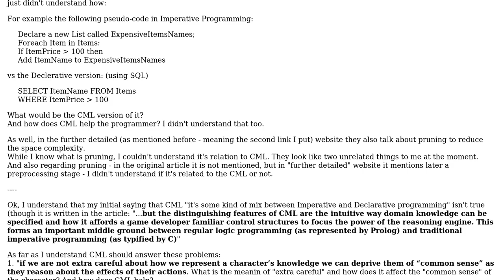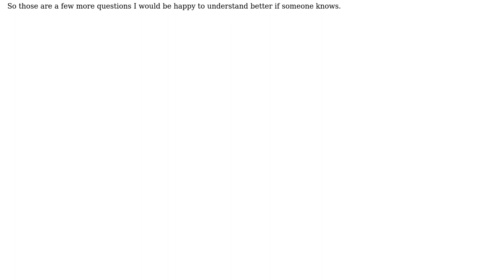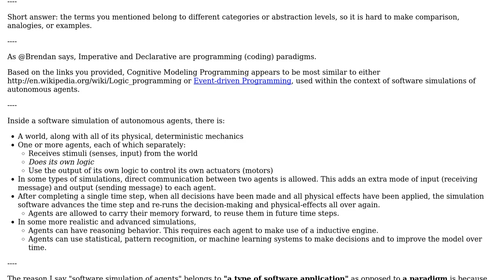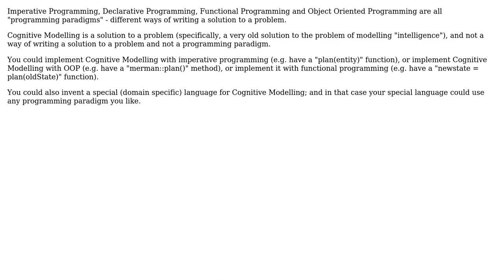Cognitive Modeling Programming vs Imperative Programming vs Declarative Programming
Software Engineering: Cognitive Modeling Programming vs Imperative Programming vs Declarative Programming

With thanks & praise to God, and with thanks to the many people who have made this project possible! | Content (except music & images) licensed under CC BY-SA | Music | Images & others | With thanks to user rwong user Robert Harvey user Brendan user achie and the Stack Exchange Network Trademarks are property of their respective owners. You are responsible for your own actions.